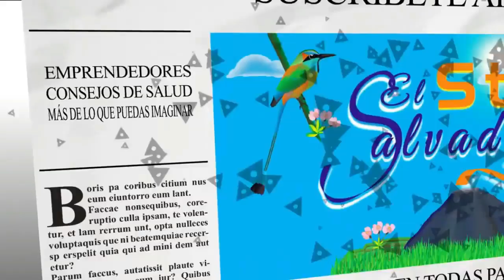CAMINO A INUNDACIONES EN BARRA SALADA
En esta ocasion nos encontramos camino a Barra Salada debido a lluvias que han causado inundaciones en El Salvador.